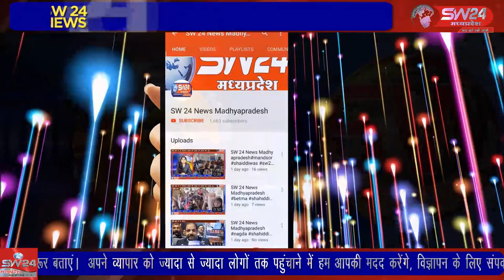चिमनगंज थाना क्षेत्र में गुंडे बदमाशों का पुलिस के द्वारा ढोल बजाकर मुख्य सड़क पर जुलूस निकाल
उज्जैन के चिमनगंज थाना क्षेत्र में जीवाजी गंज थाना क्षेत्र और अलग-अलग थाना क्षेत्रों में बड़े पैमाने पर गुंडे बदमाशों का पुलिस के द्वारा ढोल बजाकर मुख्य सड़क पर जुलूस निकाल  उज्जैन से विरेन्द्र षर्मा की रिर्पोट।